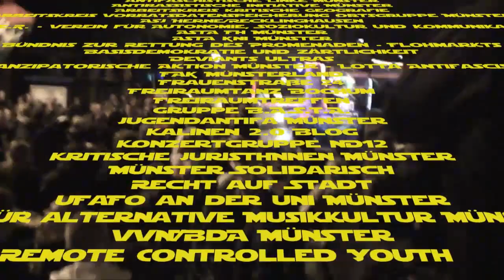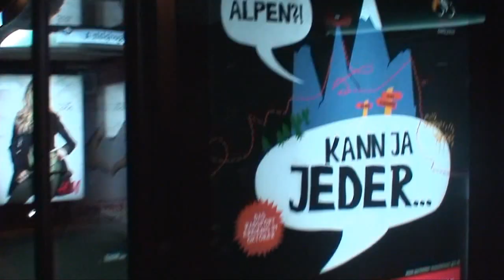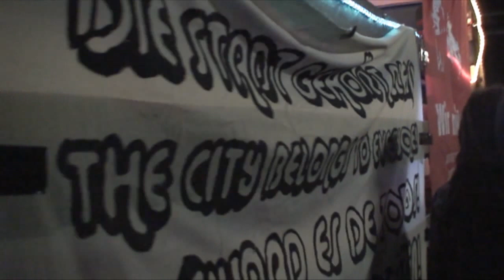Nachttanzdemo Münster 2010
Dröhnende Bässe, tanzende Menschen – eine ungewöhnliche Demonstration wird am 2. Oktober durch die nächtlichen Straßen von Münster ziehen: Waking up the city! Die erste Nachttanzdemo fordert zum Mitmachen auf, bietet Raum, den eigenen Positionen Gehör zu verschaffen und Stellung zu beziehen: Gegen eine Stadtpolitik, die sich vor allem an den Interessen der Wohlhabenden orientiert; gegen die Gentrifizierung ganzer Stadtviertel; gegen eine Ordnungspolitik der Normierung, Eingrenzung und Beseitigung bestehender Freiräume; gegen die Umwälzung der Kosten der Krise auf die arbeitslose und lohnarbeitende Bevölkerung.

Großer Dank geht an die Münsteraner Polizei, die mit ca. 20 Mannschaftswagen für so tolles Hintergrundleuchten und die richtige Athmo gesorgt hat ;)